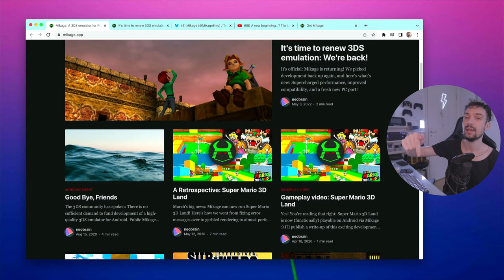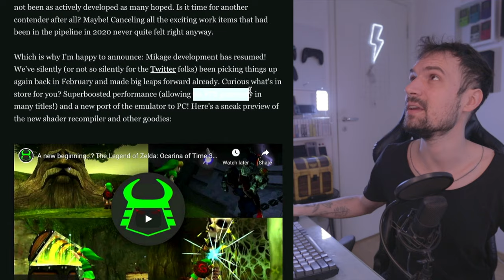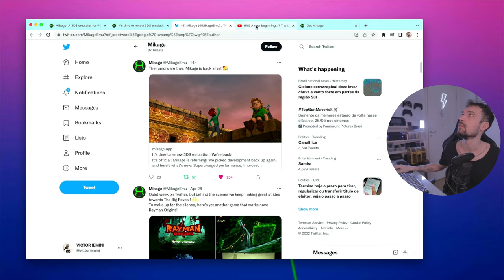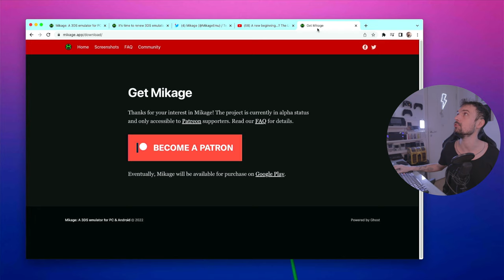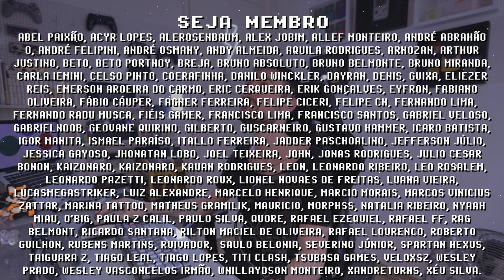FIM DO CITRA! revolução 3DS para ANDROID com MIKAGE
CITRA pode estar com os dias contados com a chegada do MIKAGE, uma nova forma de rodar 3DS em aparelhos Android como smartphones ou os consoles portáteis que tanto falamos aqui no canal. Segundo o site oficial Mikage (link abaixo) eles tem compatibilidade com muitos títulos de 3DS que estão rodando em 60fps! Mal posso esperar para testar a performance no meu PowKiddy x18s e Poco f3 8gb! Quais suas expectativas?

► Nesse vídeo você vai encontrar:
► 0:00  INTRO
► 0:26  declaração MIKAGE
► 1:51  3DS 60 fps
► 2:26  compatibilidade MIKAGE
► 3:01  Download MIKAGE 3DS
► 3:32  MIKAGE vs CITRA
► 4:47  Dúvidas? Comente abaixo

// Caixa Postal
VICTOR IEMINI
78733
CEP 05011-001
SP/BRASIL